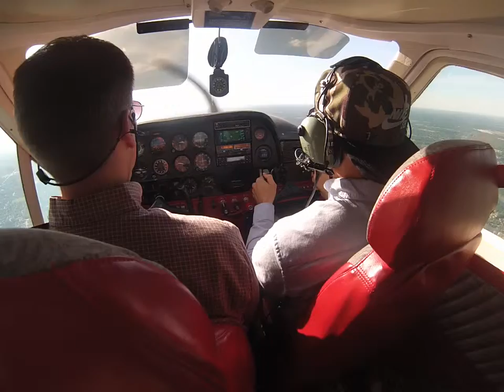My Edited Video